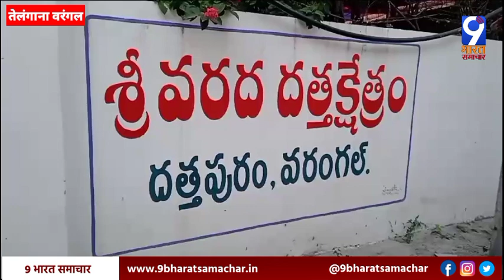TELANGANA गणपति सच्चिदानंद दत्त क्षेत्र ग्यारह को एक हजार भक्तों द्वारा सामूहिक अनाकास्मी व्रत